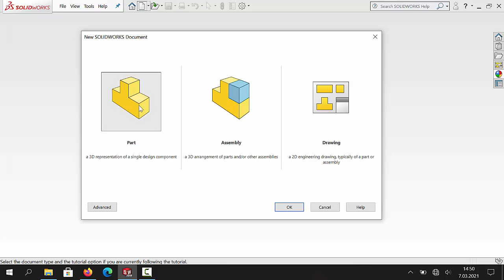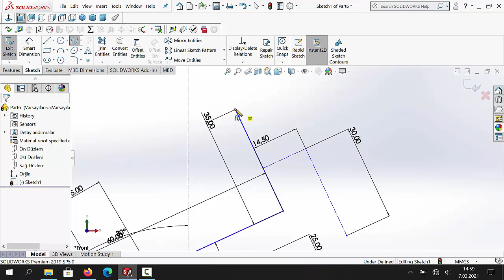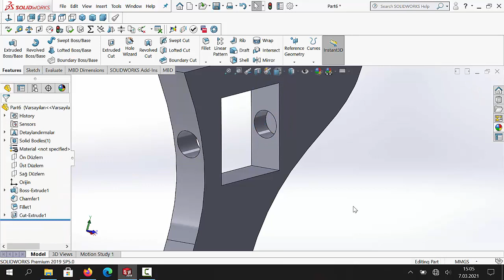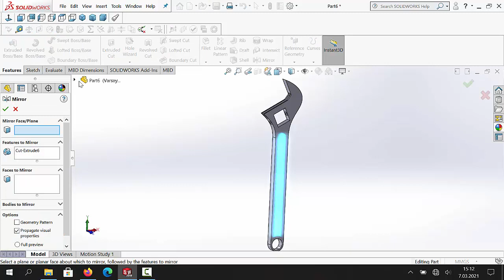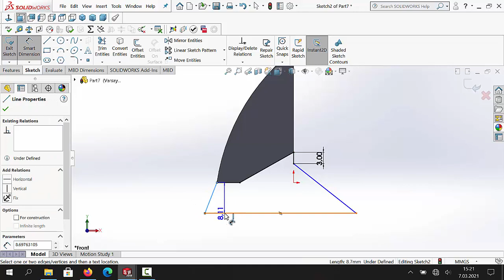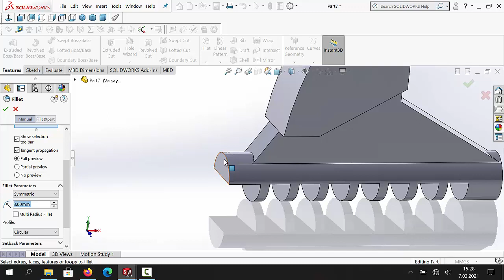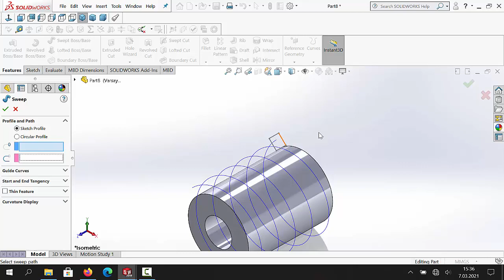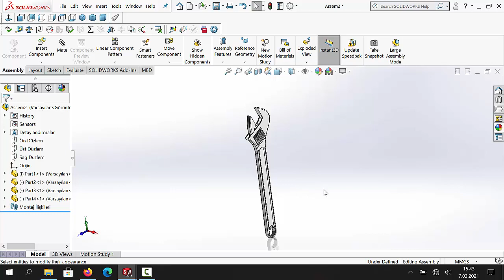Kurbağacık Anahtarı (Adjustable Wrench)